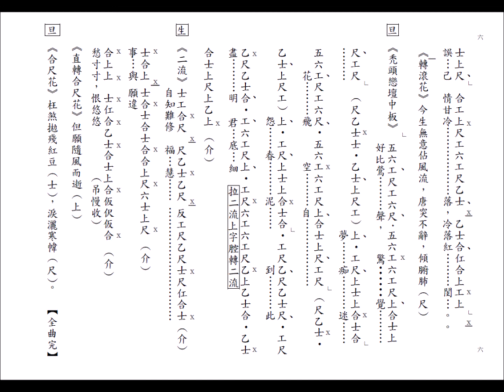7M夢斷櫻花廿四橋_附粵曲工尺譜